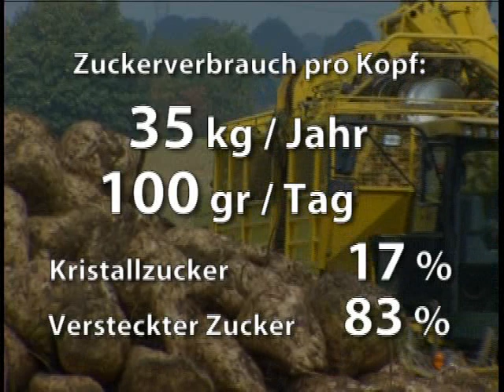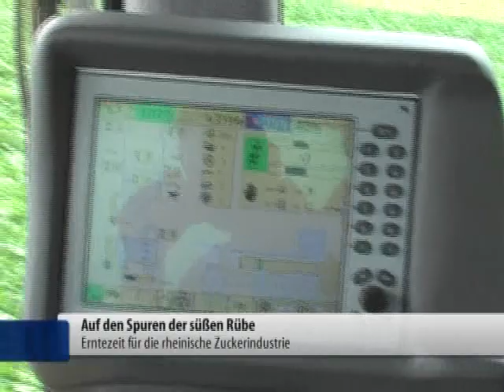Der Zuckerreport 1von2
Wo kommt eigentlich der Zucker her? Vom Feld!